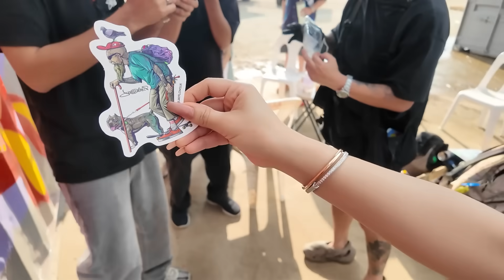บุกเบื้องหลังเทศกาลดนตรีระดับโลก "Rolling Loud TH" ลงทุนเป็นพันล้าน! l [Nickynachat]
ใครไปมาเจอผมกับเทศกาลดนตรี Rolling Loud
พามาบุกดูเบื้องหลังก่อนเทศกาลจะเริ่มขึ้น มีเวทีอะไรบ้าง???